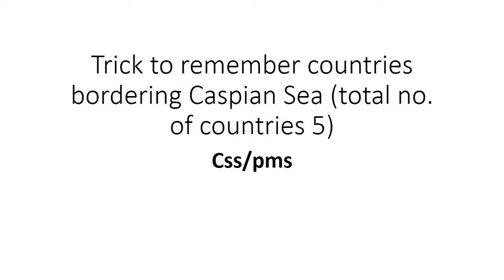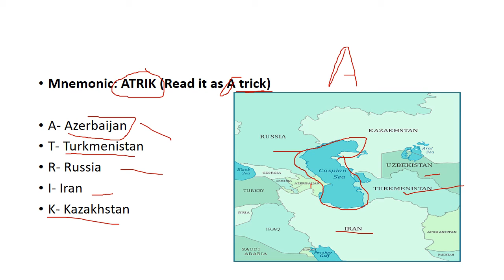GENERAL KNOWLEDGE SERIES FOR CSS/ PMS/ PPSC/ SPSC/ BPSC /KPSC /CASPIAN SEA COUNTRIES TRICK FOR PPSC.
I HAVE STARTED A GENERAL KNOWLEDGE SERIES FOR CSS,PMS AND ALL THE COMPETITIVE EXAMS OF PAKISTAN.THIS VIDEO CONTAINS MCQ TYPE QUESTIONS WITH FULL EXPLANATION OF ANSWER.THIS IS THE FIRST LCTURE AND THE  REMAINING LECTURES WILL BE UPLOADED SOON INSHALLAH.IN PARALLEL I HAVE ALSO STARTED NEWSPAPER VOCAB SERIES WITH WORDS AND THEIR SENTENCES.ENGLISH VOCAB AND GENERAL KNOWLEDGE PLAY AN IMPORTANT ROLE IN ANY COMPETITIVE EXAM.IN GENERAL KNOWLEDGE SERIES YOU SHOULD MEMORIZE ALL THE                                             THINGS IN LECTURE.IN THIS SERIES I HAVE PICKED UP THOSE QUESTIONS WHICH ARE IMPORTANT AND NOT THOSE THAT ARE USELESS.I HAVE ALSO STARTED ENGLISH GRAMMAR SERIES FOR CSS,PMS AND OTHER COMPETITIVE EXAMS.